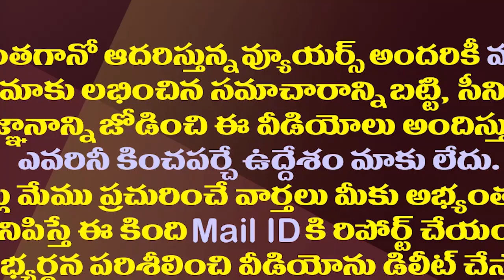టీడీపీ జనసేన పొత్తు ఖాయమే..తేల్చేసిన టీడీపీ మాజీమంత్రి| Alapati Raja Confirmed TDP Janasena Alliance